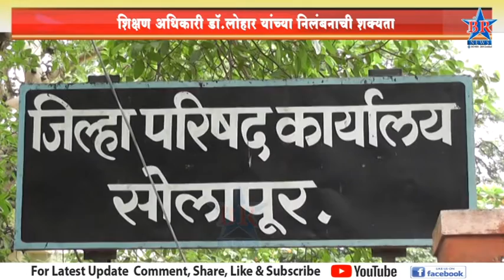शिक्षण अधिकारी डॉ लोहार यांच्या निलंबनाची शक्यता